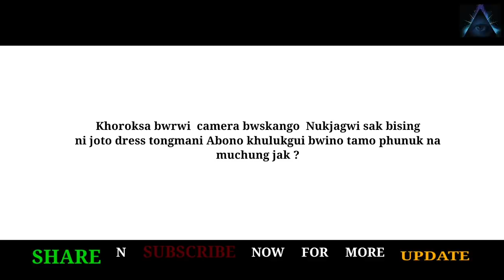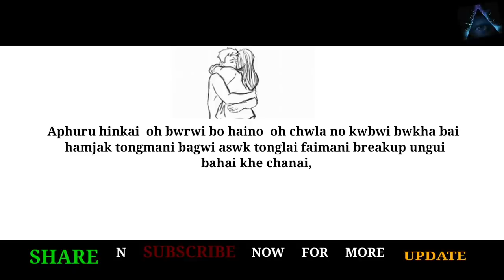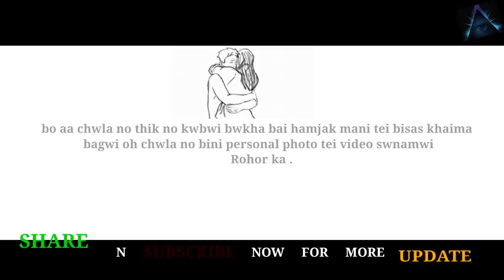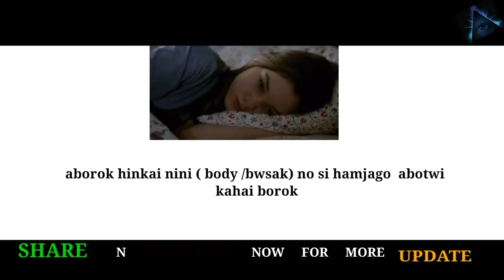Bwrwi Re Khugui Phunugwi Rikha Camera Bwskango || Abo Da Kwbwi Hamjak Ma Mari ? Ta thung Di Bwino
# Oh bwrwi no khwisuka= Oh bwrwi no doka/ chalak risuka chwla .abono bojiya  hinkai nini  bokhorok ni negative mind batt khaidi ..

NOTE:---
Norok  JE VIDEO NUKJAK HINKAI baksa  sai mano abo kwcham video c hinui haiphano ani samung ungkha Laijak kok  je jaga swrwng  wansuk mung tongo abo no naitugui kari oi norok no sana ni..kwbwi story bai khoroksa swk le kaham hamya boji mana twi..hambai.m

oh video abo kwbwi hamjak ma oh vorok rok tamo khai maya tong aabagwi kwbwi hamjakgwi baksa baksa borok dera nai derai tongo.aro kwbangma kok kaham tei hamya sajak wansuk gwi naidi tabuk ni jora abotwi hamjak ma jaga walai kha hinkai no viral khaina ni thwina ni atui mang nukjakgo phiyaba  khoroknwi Relationship kwcharo tamo ung abono khai kebo wansugu bojina muchungya  hinkai video jaga kaham khe naidi boji manai.hambai..

Paid story.

o-bo khoroksa borok ni -______h___ dvrma ni bini  Secret life story bo tini chung no bini bwkha ni kok share khaika..aa bagui chung bo share ma khaika  abono kebo hamya tei negative ta wansuk di. Tangwi

Chini channel ni faisingtwi kaham hamya kok tongkhai chungbai kwrwngna bagwi tola link rijak

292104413